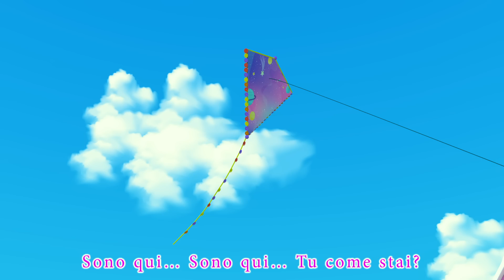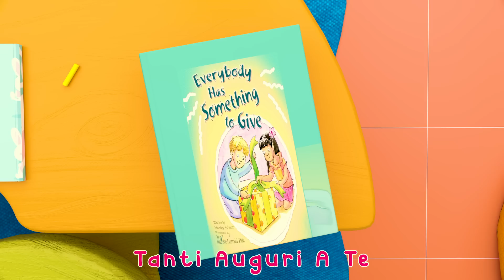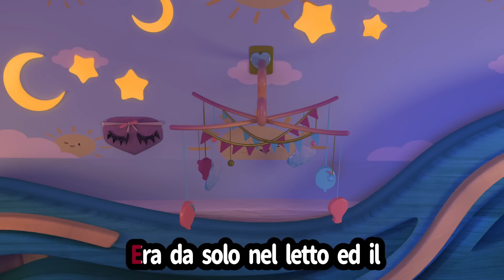Canzoni da ballare con Baby Squalo per bambini | Banana Cartoon Italiano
Uno, due, le scarpe allacciare | Impara a contare fino a 10 | HeyKids - Canzoni Per Bambini

Ninne Nanne per Dormire: Rema La Barca canzone + 30 minuti | HeyKids Italiano

L'alveare 🐝 Canzone delle api | HeyKids - Cartoni animati e canzoni per bambini

I Versi Degli Animali per bambini | Cartoni animati & Canzoni per bambini - HeyKids

La Polizia canzone 🚓 Macchine per bambini | HeyKids Italiano

Batti batti le manine 👏 Canzoni per neonati e bambini piccoli - HeyKids

Il mio nuovo animale domestico! 🦎🌈 Cartoni Animati Con Gianni Piccino - Little Angel Italiano

Costruiamo un Autolavaggio🚗🧼 Cartoni Animati Con Gianni Piccino - Little Angel Italiano

Gianni ha la febbre 🤒🩺 Cartoni Animati Con Gianni Piccino - Little Angel Italiano

Gianni Impara a Camminare! 👶🏻🧸 Cartoni Animati Con Gianni Piccino - Little Angel Italiano

In cucina con la Nonna! 👵🏻🧁 Cartoni Animati Con Gianni Piccino - Little Angel Italiano

Ricorda di indossare la tua cintura! 🚗😢 Cartoni Animati Con Gianni Piccino - Little Angel Italiano

Lullaby ⭐️ 🌜Buonanotte🌛 ⭐️ Italian Songs for children - Coccole Sonore

Giochiamo a nascondino - Le storie di Greta e Whiskey alla Grande Quercia

La pecora nel bosco 🌳🐑🌳- 10 minuti - Canzoni per bambini di Coccole Sonore

Whiskey il Ragnetto 🕷⛰🌦- Cantata dalle famiglie - Canzoni per bambini di Coccole Sonore

Topolino Topoletto - Cantata dalle famiglie - Canzoni per bambini di Coccole Sonore

Disney Junior USA Continuity March 31, 2022 Pt 2 @Continuity Commentary

Disney Junior USA Continuity July 11, 2022 2 @Continuity Commentary

Disney Junior USA Continuity July 11, 2022 3 @Continuity Commentary

Disney Junior USA Continuity July 11, 2022 1 @Continuity Commentary

Disney Junior USA Continuity June 9, 2022 Pt 1 @Continuity Commentary

Disney Junior USA Continuity June 9, 2022 Pt 2 @Continuity Commentary

Ninna Nanna Ninna Oh - Canzoni per bambini di Coccole Sonore

Testa, spalle, gambe e piè - Canzone per bambini

TUTTI A NANNA con Yoyo @Continuity Commentary

Ninna Nanna Ninna Oh in loop 23 minuti

Wheels on the Bus (Play Version) + More Nursery Rhymes & Kids Songs - CoComelon

A Ram Sam Sam - Canzoni da ballare per bambini

I DUE LIOCORNI - I COCCODRILLI (OFFICIAL VIDEO) - Canzoni per bambini

Le più belle canzoni per bambini e cartoni animati 🔴 HeyKids Italiano

Shoo fly Non Mi Disturbare Video per Bambini e Altre Canzoni in Italiano

Bob il treno | i Versi degli Animali per bambini | Animal Sounds Song | Kids Tv Italiano

😃L’intrepido Topolino | Topolino la casa del divertimento | EPISODIO COMPLETO 1

La mamma e la figlia Bianca si divertono al parco giochi. Video per tutta la famiglia con giocattoli

Nella Vecchia Fattoria - CanzoniPerBimbi.it - Canzoni con Animali

Bob, il treno- Animal Sounds Canzone | Animals Dance | Songs For Children's | Bob The Train

Bing Italiano | Festeggiate l'estate con Bing! | 25+ Min.

Bianca va nel salone di bellezza per bambini e giocattoli! Video e giochi educativi per bambini

A Letto Piccolo Birbante! ❤️⭐️ Cartoni Animati & Canzoni Bambini | Little Angel Italiano